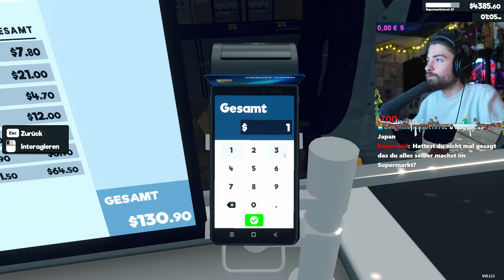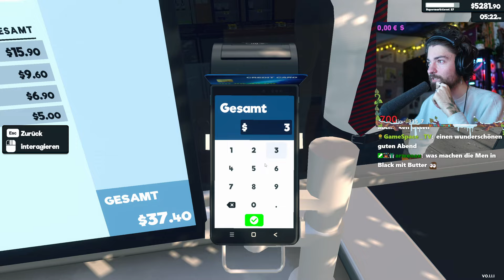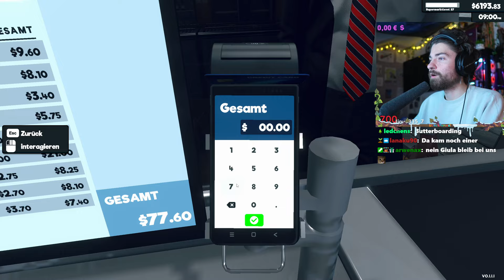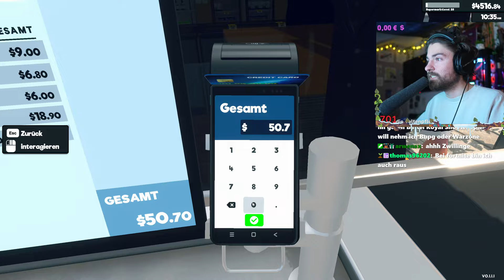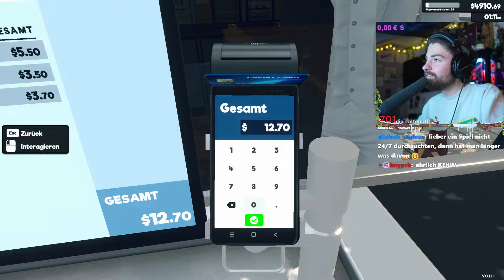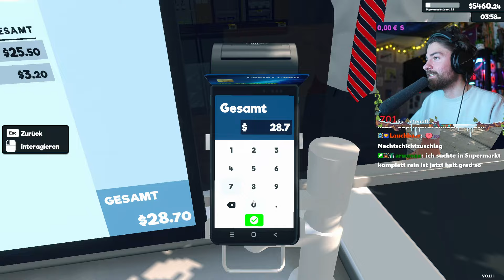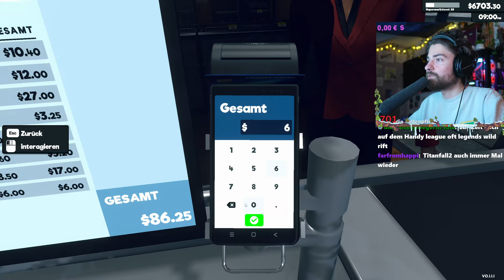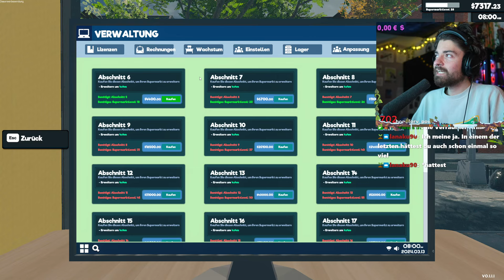🛒59. Tage im SUPERMARKT + TRAUM vom METHLABOR im MARKT | Supermarket Simulator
•//🛒59. Tage im SUPERMARKT + TRAUM vom METHLABOR im MARKT | Supermarket Simulator(Lets Play zur Einschlafhilfe) vom Twitch LIVESTREAM vom 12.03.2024